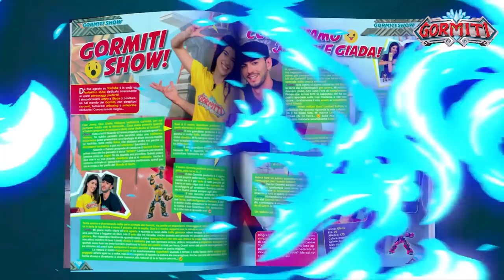Gormiti Show | Episodio 9.1 – È arrivato il Panini Magazine dei Gormiti!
Ciao amici! Eccoci con una nuovissima puntata ricca di sorprese gormitiche! 💥
Iniziamo l’episodio presentandovi un ospite speciale che condurrà con Jonny & Giada tutto il nono episodio! Siete curiosi di conoscerlo? 😍
Oggi abbiamo una novità per tutti gli amanti del cartone animato e soprattutto per gli appassionati di Netflix 📺 Vi aspettano delle super maratone gormitiche 😏🍿
Jonny & Giada vi mostreranno in anteprima il MagazinePanini che troverete a breve in tutte le edicole! All’interno vi aspettano tantissimi contenuti esclusivi e un personaggio dei Gormiti in una versione esclusiva e limitata! 😍
Anche in questa puntata è arrivato il momento di giocare con i Gormiti 🤩💪 Oggi scopriamo i nuovi LordDeluxe: uno di loro ha un potere davvero speciale.
Amici, dovete sapere che oggi, 22 marzo, è una giornata speciale: si celebra la Giornata Mondiale dell’Acqua ed è proprio questo l’elemento della natura di cui parleremo in questa gormitica puntata. 💧
Oggi la sfida con i collezionabili sarà a tre: Jonny, Giada e il nostro super ospite! Chi sarà il vincitore di questa puntata? 😏🏆

Continuate a seguirci sui nostri canali social, torniamo prestissimo con la seconda parte dell’episodio!

Ciaoooo! 👋👋👋